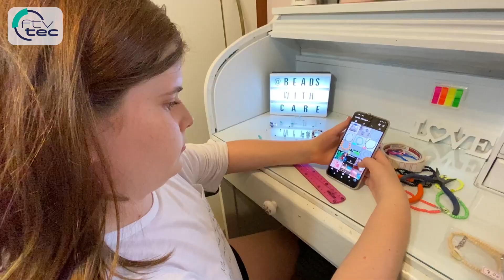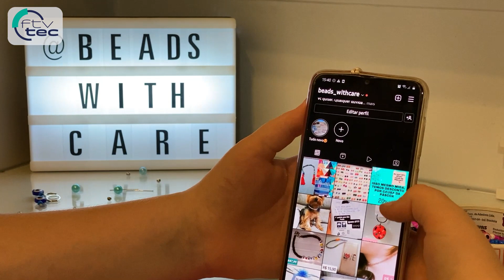Jundiaiense de 10 anos cria seu próprio negócio vendendo bijuterias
EMPREENDEDORA MIRIM 📿🪢 Tem gente que já nasce com facilidade para os negócios, não é mesmo? Esse é o caso da Laura, que com apenas 10 anos já encontrou uma forma de ter sua própria renda produzindo bijuterias! E tem de tudo: brinco, colar, pulseira, terço... 🤩